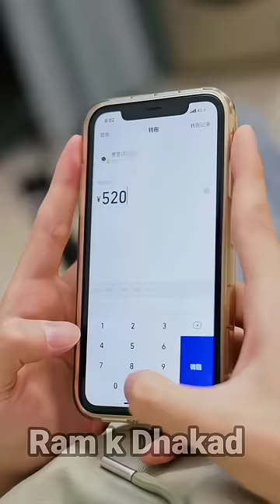feel aur thyan love part 58